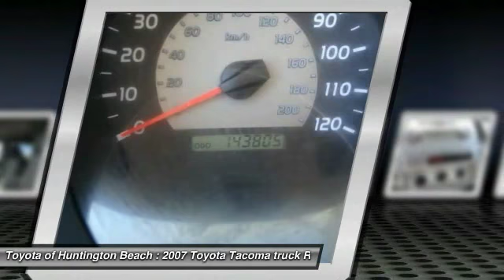2007 Toyota Tacoma Toyota Of Huntington Beach 260171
2007 Toyota Tacoma LT TRUCK

18881 Beach Blvd.

TOYOTA OF HUNTINGTON BEACH PROUDLY SERVING ORANGE COUNTY, HUNTINGTON BEACH, COSTA MESA, GARDEN GROVE, IRVINE, WESTMINSTER, AND SURROUNDING SOUTHERN CALIFORNIA LOCATIONS. THIS SILVER 2007 Toyota TACOMA IS EQUIPPED WITH A 4.0L DOHC EFI 24-valve V6 VVT-i engine, AUTOMATIC TRANSMISSION, AND RECEIVES AN ESTIMATED 19 City/22 Hwy MPG. OR VISIT US AT 18881 BEACH BLVD HUNTINGTON BEACH, CA 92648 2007 Toyota TACOMA LT TRUCK Stock #: 260171 | VIN: 3TMJU62N37M033957 | 2007 Toyota TACOMA LT TRUCK Toyota of Huntington Beach